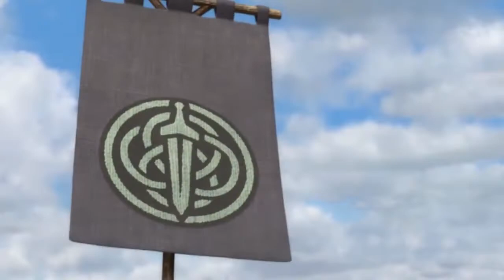Personagens de sagitário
Sol entrou em sagitário e momento zoeira sem fim começou. Sagitarianos são bem humorados, engraçados, agitados, brincalhões e são esses personagens que vamos falar hoje.
Aqui você encontra muita Cultura Pop: dicas filmes, séries, livros  e cosplay. Além de viagens beleza, moda e comportamento.